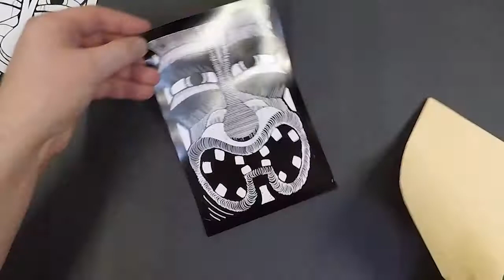Scratch-Paper Demonstation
A five-minute time-lapse of scratch-art techniques on scratch paper.

Scratch-Art Paper is for students of all ages. The paper is black coated over bright colors and white. Remove the coating with the scratch tool to reveal the colors beneath.

This is a great project to follow my texture shading resource.

...Or look for my Tiki Art coloring book on Amazon.

Materials: scratch-paper, wooden stylus, paper, pencil, chalk

Amazon Store